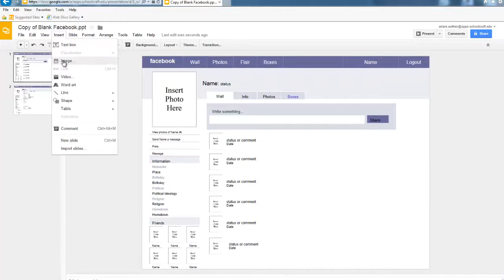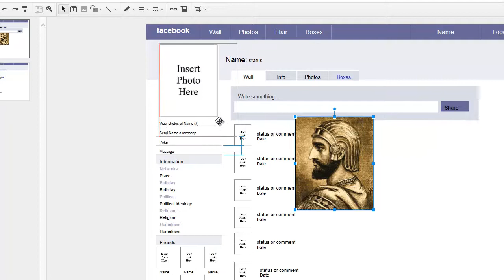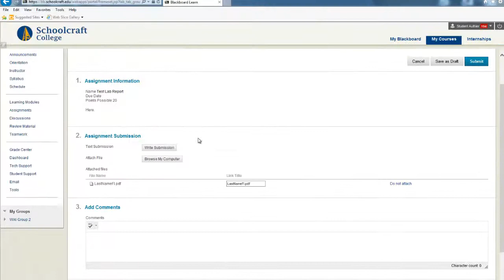Completing an Assignment Using a Google Template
This tutorial will show students how to open, complete, and submit a Google Template assignment in Blackboard.